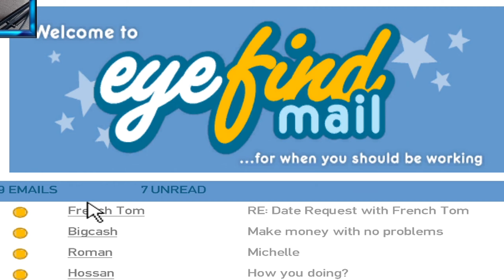AMBUSH!😱 - Grand Theft Auto IV Walkthrough - Part 10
Welcome back to another episode of GTA 4. In this episode we watch over Elizabeta's drug deal and help Playboy X with his tasks. Enjoy!

Grand Theft Auto 4 Gameplay/Playthrough/Lets Play Commentary

Niko Bellic, Johnny Klebitz, and Luis Lopez all have one thing in common – they live in the worst city in America.

Liberty City worships money and status, and is heaven for those who have them and a living nightmare for those who don’t.